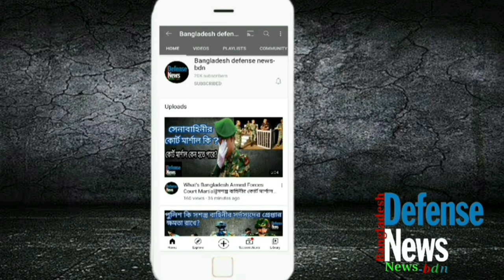Who Is Lieutenant General Mohammad Akbar Hossain||বাংলাদেশ সেনাবাহিনীর সম্ভব্য পরবর্তী সেনাপ্রধান?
This video is about the next possible army chief of Bangladesh, Lieutenant General Mohammad Akbar Hossain
.The video discusses the life of Lieutenant General Mohammad Akbar Hossain of the Bangladesh Army and discusses important achievements in his life. The photos and videos used in the video, may be copyrighted but they are also used to make the video beautiful.Thanks to the photographers and the video clips, they did a great job

Bdn